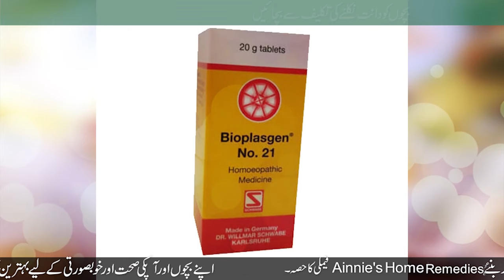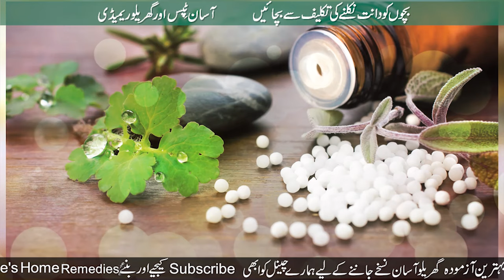teething baby remedies | bachon ke dant nikalne par kya karna chahiye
Hi friends! I am back with another amazing video [ teething baby remedies | bachon ke dant nikalne par kya karna chahiye | dant nikalte samay bache ko kya dena chahiye ].please watch this video completely and give me your feedback in comment section.
Thanks
Annie Ali